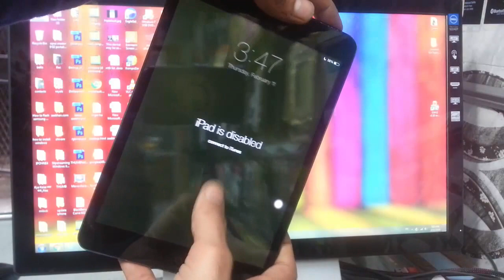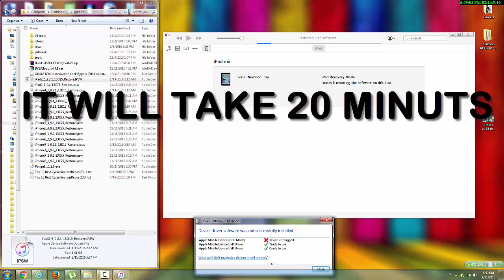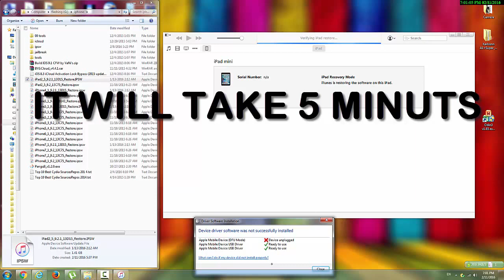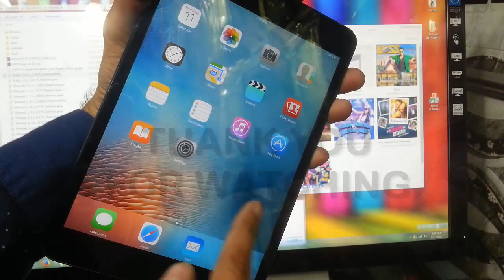100% SOLVED iPad iPod is disabled connect to iTunes (without data save) iPhone 7 Plus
100% SOLVED iPad iPod is disabled connect to iTunes (without data save)